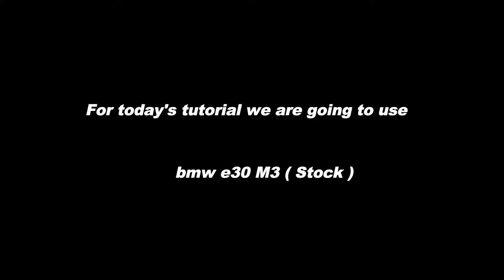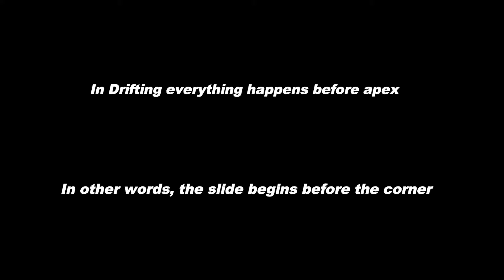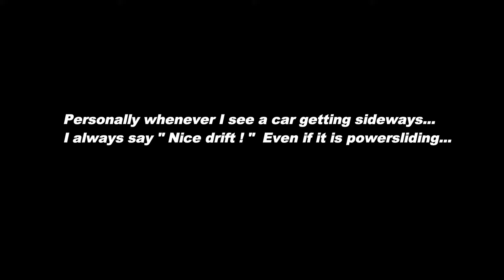Assetto Corsa Drifting Tutorial | What Is The Difference Between Powersliding And Drifting ?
Today in this assetto corsa drifting tutorial we are going to found out what is the difference between powersliding and drifting? I've seen a lot of people who are confused about whatever it is powersliding or drifting?

Powersliding is when the car is sliding after the apex ( Middle of the corner )

Drifting is when the car is already sideways before the corner. It is very simple when you understand it. Drifting takes much more effort and it is definetely harder than powersliding.

Steam : DrivingObsession Youtube

My setup: T300 alcantara edition wheel,th8a shifter.